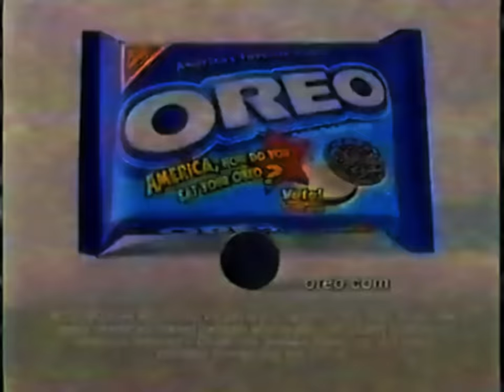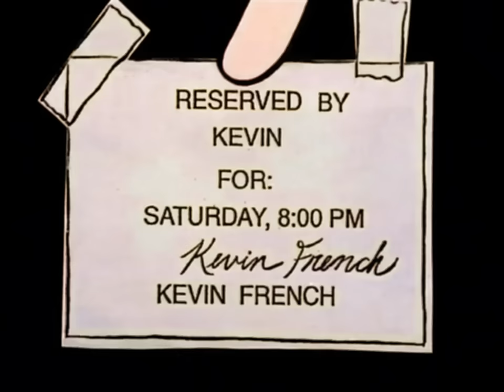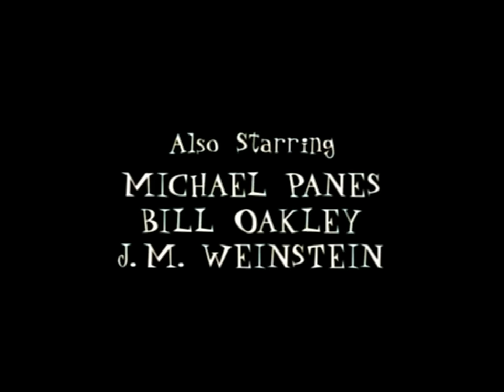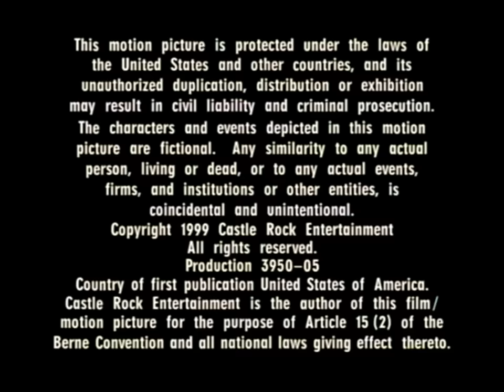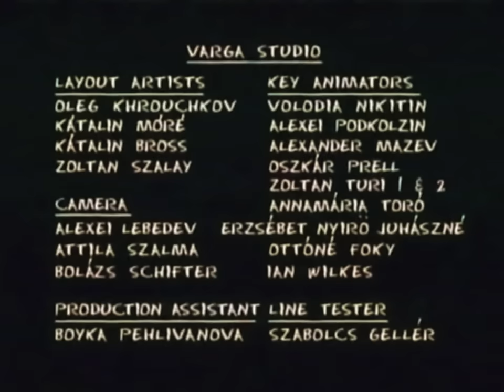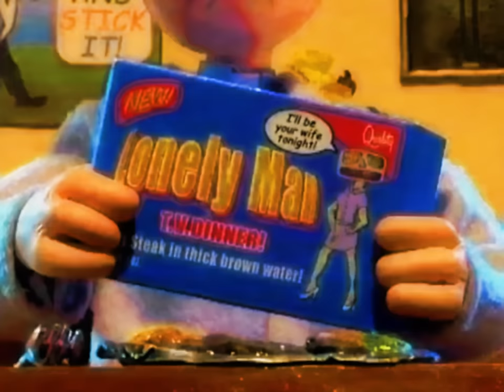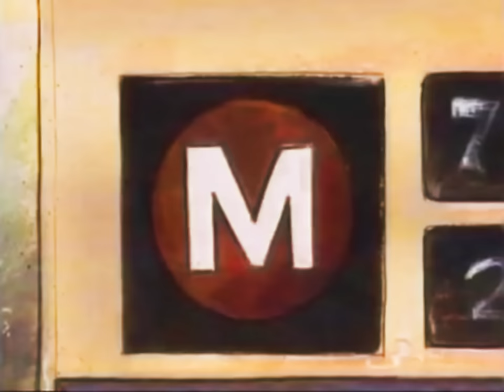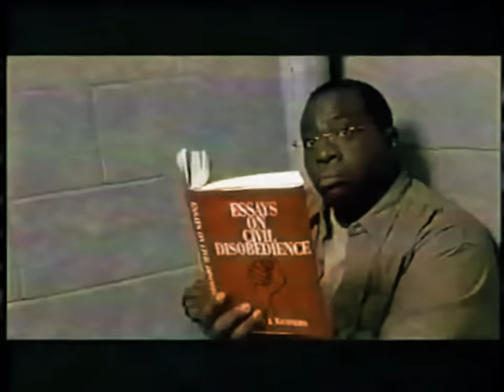Adult Swim MTV FUSE | Full Episodes | With Bumps | Commercials | WKUK | MOREL OREL | HOME MOVIES 5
WHITEST KIDS YOU KNOW
DOWNTOWN
MOREL OREL
MISSON HILL
BABY BLUES
HOME MOVIES